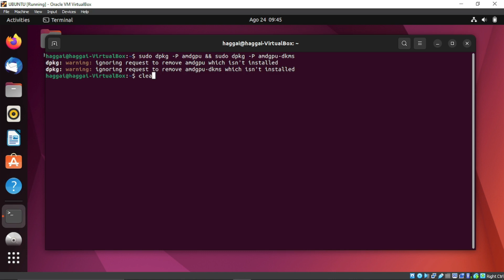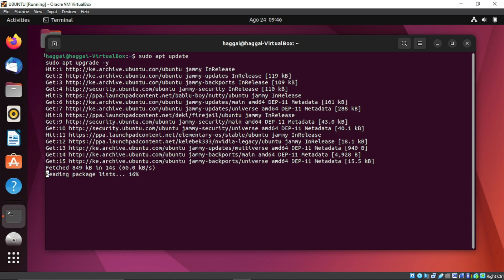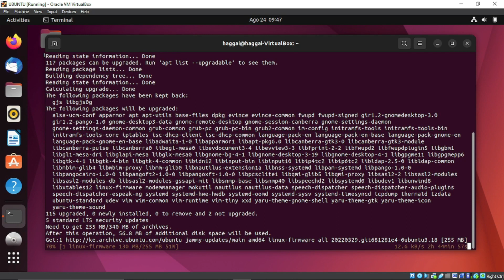UBUNTU FIX: dpkg: error processing package amdgpu-dkms (--configure)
A solution to dpkg: error processing package amdgpu-dkms (--configure)/dpkg: dependency problems prevent configuration of amdgpu/ Package amdgpu-dkms is not configured yet/Errors were encountered while processing: amdgpu-dkms

usdt(TRC20) : TNL29JfK8Xx6boDZ54PqWwTKTxs4k6Z3cj